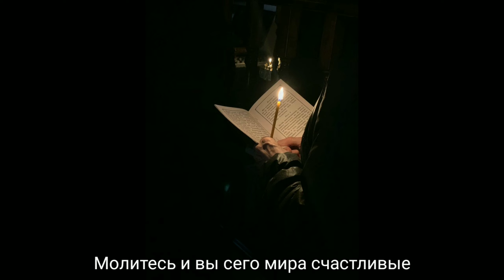«Как хорошо в твоем храме, Владычице...» Исп. мужской ансамбль Подворья Псково-Печерского монастыря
Дорогие братья и сестры!  В посетившем испытании мы хотим объединить нас всех для совместной молитвы под пение духовных стихов и песнопений.
У этих песен, как правило, нет авторства. От первого лица поёт сама душа, отзываясь на простые, бесхитростные строки. Сколько благочестивых христиан, от простых мирян до прославленных старцев, знали наизусть эти дивные стихи, пели их и в минуты уединения, и собираясь общиной. Не всегда храм открыт, не всегда батюшка рядом, не всегда доступна церковная молитва. Но душа стремится к молитве всегда, молитва - это её дыхание. «Намоленные» песнопения поддерживают и укрепляют в самые трудные минуты жизни. Находясь друг от друга на расстоянии, мы можем молиться едиными устами, создавая храм Божий из наших любящих сердец.

С любовью, мужской хор Подворья Псково-Печерского монастыря.